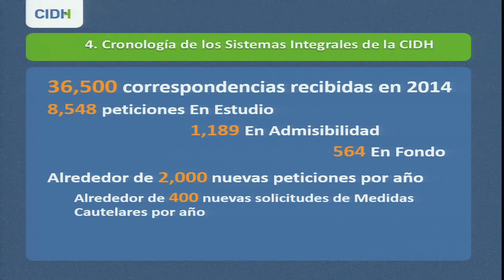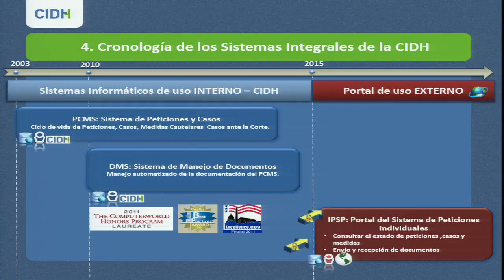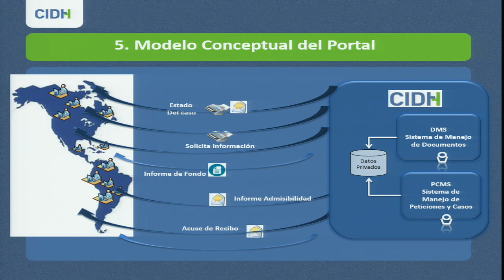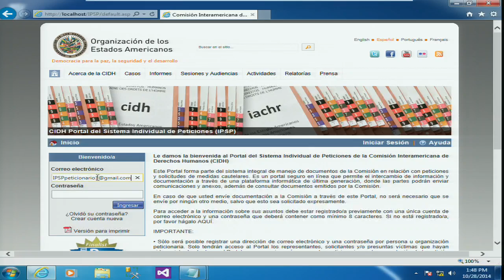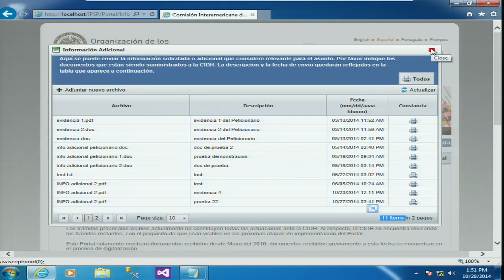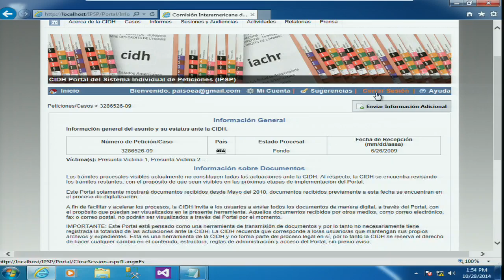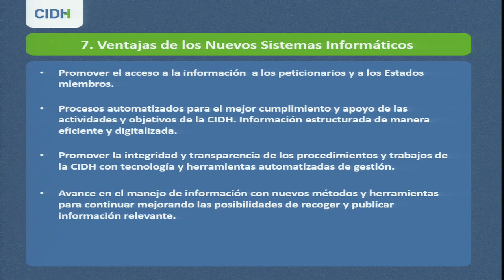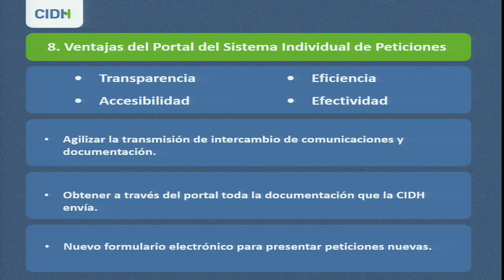Presentación: Portal del sistema individual de peticiones de la CIDH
Presentación del Prototipo para Portal del Sistema Individual de Peticiones de la CIDH

28 de octubre de 2014

Como resultado del proceso de diálogo llevado a cabo durante el proceso de fortalecimiento del Sistema Interamericano de Derechos Humanos, la Comisión Interamericana de Derechos Humanos (CIDH) introdujo importantes reformas a su Reglamento, sus políticas y sus prácticas. Siendo la implementación del Portal del Sistema Individual de Peticiones una de las prioridades institucionales de la CIDH tras el proceso de fortalecimiento.

En el marco del 153° Período de Sesiones, la CIDH presentaró el Prototipo para el Portal, mediante la cual se demostrarán las ventajas y facilidades que podrán aprovechar los usuarios del Sistema Interamericano una vez que el Portal esté implementado. Con esto se pretende atender el requerimiento de los actores del Sistema Interamericano de mejorar los mecanismos de acceso a expedientes en formato electrónico de las peticiones y casos, para los Estados, peticionarios y víctimas.

La presentación inicó con una introducción a cargo de la CIDH en la que se expusieron aspectos generales sobre la necesidad tecnológica de automatizar procesos y avanzar en materia de acercamiento y alcance de la información en materia de Derechos Humanos con los actores del sistema Interamericano.

→ Lee del informe sobre el 153 Período de Sesiones de la CIDH